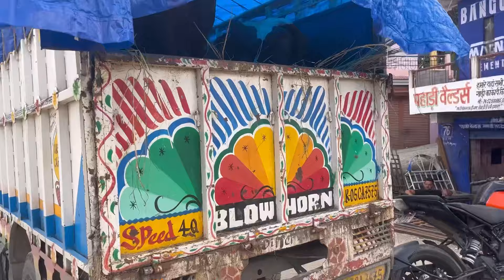मेरी गंगा आज चली गई मुझे रुलाकर 😭😭pahadi life style vlog Pushpa Bisht Wadda Pithoragarh